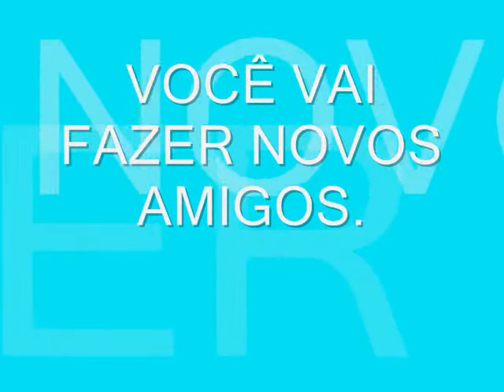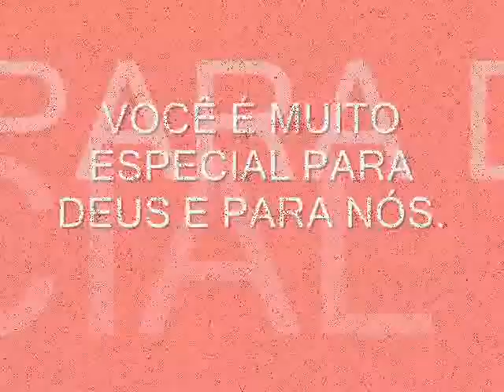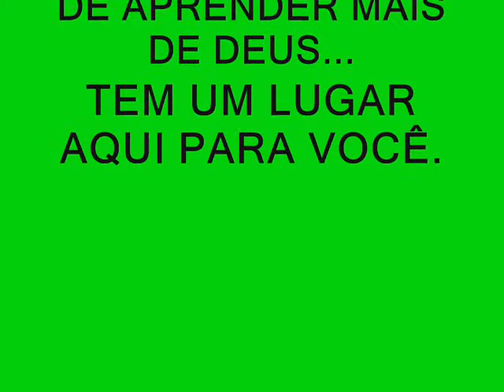CELULAS DE HOMENS DA PIB EM PARACAMBI. TEM UM LUGAR AQUÍ PARA VOCÊ.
participe de uma das células de homens da PIB EM PARACAMBI